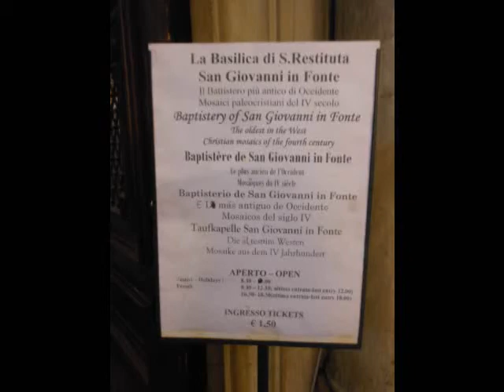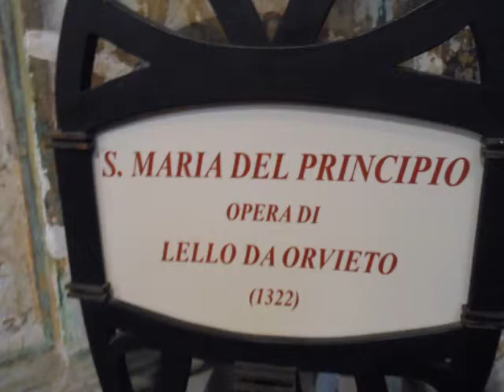Duomo di Napoli Basilica Santa Restituta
La più antica cattedrale di Napoli fu fatta erigere e venne riccamente dotata dall'imperatore Costantino I (306-337), non si conosce la data precisa ma sicuramente dopo la pace della Chiesa. Sorse sull'area di un tempio forse dedicato ad Apollo.

Non è nota l'intitolazione di questa prima cattedrale; secondo alcune fonti sarebbe stata dedicata al Salvatore secondo altre ai Santi Apostoli. Tra la fine dell'VIII secolo e l'inizio del secolo successivo prese il titolo di Santa Restituta in memoria della vergine e martire africana, le cui reliquie giunsero in Campania portate nel 439 dagli esuli della persecuzione del re Vandalo Genserico.

Dalle fonti si apprende che una seconda cattedrale fu costruita, nell'ambito della stessa area urbana, dal vescovo Stefano I (499-501). Sappiamo che aveva l'abside orientata ad oriente, che fu dedicata al Salvatore, e la data della dedicazione secondo il calendario marmoreo cadeva il primo dicembre; è nota tra gli storici con il nome del fondatore: Stefania. Di questa monumentale basilica si sa poco, e le scarse notizie sono affidate per lo più al Liber pontificalis. Era unita alla Cattedrale costantiniana da un atrio comune quadriportico decorato a mosaico.

Nelle cronache coeve venne magnificata e definita come opera "di meravigliosa bellezza".Era parallela a Santa Restituta, divisa da questa da una strada di epoca tardo imperiale di cui resta ancora qualche traccia, e dal complesso battesimale di San Giovanni in Fonte. Le due cattedrali erano gestite da due cleri distinti ma amministrate da un unico vescovo.

La sistemazione delle due chiese fa presumere che ci si trovi dinnanzi ad una particolare situazione chiamata a "basiliche doppie", di cui ci restano testimonianze nei complessi episcopali di Treviri e di Aquileia. Secondo il Farioli (1978) alla duplicità delle basiliche avrebbe corrisposto una duplicità di funzioni liturgiche: chiesa per la liturgia festiva la maggiore (Santa Restituta) e chiesa per la liturgia feriale la minore (Stefania).

Quest'ultima veniva anche definita come domestica ecclesia in quanto annessa alla residenza episcopale. Sappiamo inoltre che l'abside era decorata da un mosaico raffigurante la Trasfigurazione di Gesù sul monte Tabor, voluto dal vescovo Giovanni II (533-555).

Verso la fine dell'VIII secolo la Stefania fu distrutta, forse nella notte del sabato santo, da un incendio causato da un cero pasquale. Il vescovo Stefano II (767-800) a sue spese la ricostruì a tre navate, scandite da sei colonne per lato. Altre fonti retrodatano di alcuni anni la sua distruzione e ricostruzione attribuendola sempre a Stefano II ma quando ricopriva ancora la carica di Duca della città (755-766); questi fu il primo Duca di Napoli resosi indipendente da Bisanzio e si tramanda facesse parte della famiglia Capece Minutolo.

A metà del IX secolo il vescovo San Giovanni IV lo Scriba (842-849) collocò nella Stefania i resti mortali dei vescovi suoi predecessori prelevandoli dalla cosiddetta "cripta dei vescovi" delle catacombe di San Gennaro a Capodimonte; le tombe erano ornate da immagini raffiguranti i singoli presuli.